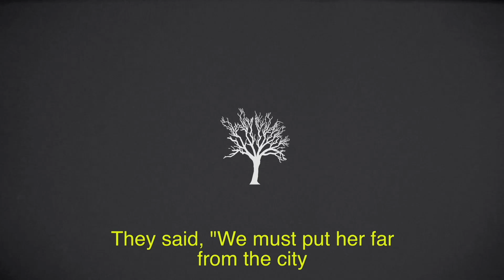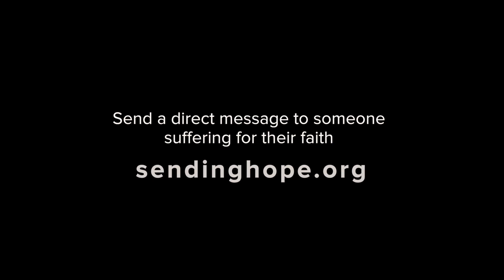This Changes Everything: Learning how to find Joy in the midst of Suffering (Col. 1:24-29)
Welcome to church! We are happy you're here!

This is from our This Changes Everything series on the book of Colossians. Stephen Watson, co-lead pastor, is preaching on suffering. In Col. 1:24, Paul says that he is glad in the midst of his suffering. How is the possible? We all suffer at one time or another and thankfully the Bible has good news to share with us.